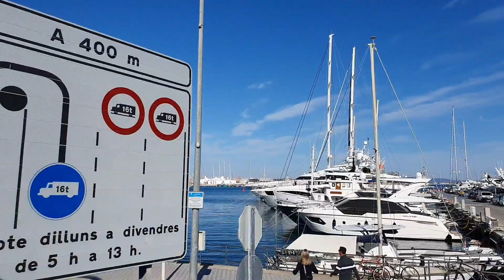Sight Seing around Palma Part 2